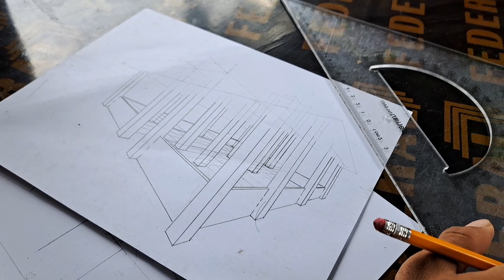Simpleng pabahay ng mga alagang hayop 🏇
simpleng pamamaraan ng kulungan ng nga alaga .